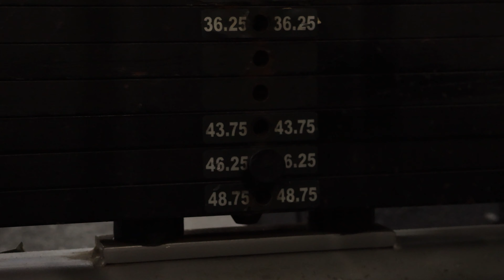Humility in Reps: ￼My Humbling Bodybuilding Experience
Join me on a fitness journey in this intense Back and Arms bodybuilding workout session, guided by none other than a local Hull bodybuilding legend, Mr Ian Coates!

Get ready to witness a challenging training session that left me humbled and inspired. We jumped deep into the world of health and fitness, focusing on the intricacies of back and arms training. Ian breaks down the exercises and goes into detail how they can help promote growth and develop your bodybuilding joinney!

Join me as I share my humbling experience training with this Hull bodybuilder, a true Mr. Universe in his own right. It's more than just a workout – it's a transformative fitness encounter!

Let me know what you think by dropping me a message in the comment section! This was certainly different to my usual workouts but its inspired me to increase my training volume￼ and intensity for sure.